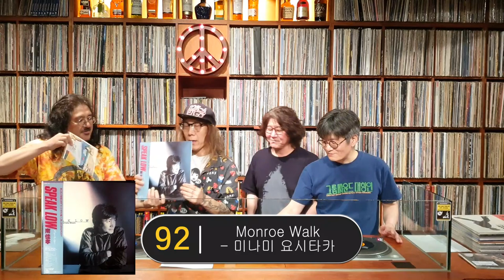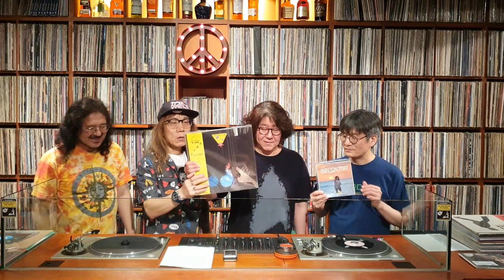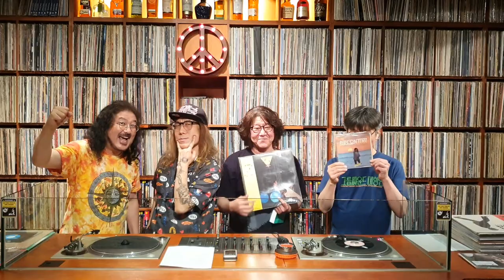[레코드 콜렉터즈 선정] 70년대 시티팝 명곡 100 - 1부 (100위 ~ 50위) 편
유명잡지 '레코드 콜렉터즈'에서 선정한 70년대 시티팝 명곡 100 첫 번째
시간으로, 100위 ~ 50위 사이의 노래를 몇 곡 선정해 들어봅니다.
전체 순위는 아래와 같습니다. *표시가 된 것은 방송에 소개된 곡들입니다.

50. Yamashita Tatsuro - Rainy Walk *

51. Hosono Haruomi - ハリケーン・ドロシー

52. Manna - Yellow Magic Carnival

53. Yoshida Minako - 扉の冬

54. Yoshida Minako - 愛は思うまま

55. Harada Shinji - Time Travel *

56. Yamashita Tatsuro - Circus Town

57. Takahashi Yukihiro - Saravah!

58. Arai Yumi - あの日にかえりたい

59. Sugar Babe - 今日はなんだか

60. Noguchi Goro - グッド・ラック *

61. Suzuki Shigeru - Lady Pink Panther

62. Sandra Hohn (You & The Explosion Band) - ラブ・スコール

63. Matsutoya Yumi - 埠頭を渡る風

64. Ohnuki Taeko - くすりをたくさん

65. Ozaki Amii - マイ ピュア レディ *

66. Yamashita Tatsuro - Funky Flushin'

67. Araki Ichiro - ジャニスを聴きながら

68. Kaze - 海風 *

69. Arai Yumi - ルージュの伝言

70. Yamagata Sumiko - あの日のように微笑んで *

71. Ann Lewis - 恋のブギウギトレイン *

72. Kato Kazuhiko - 気分を出してもう一度

73. Arai Yumi - 生まれた街で

74. Hayashi Tetsuji - Rainy Saturday & Coffee Break *

75. Southern All Stars - 思い過ごしも恋のうち

76. Bread & Butter - The Last Letter

77. Harada Shinji - てぃーんずぶるーす

78. Minami Yoshitaka - これで準備OK

79. Takahashi Yukihiro - La Rosa

80. Minami Yoshitaka - 夜間飛行

81. Yamashita Tatsuro - 愛を描いて~Let's Kiss The Sun

82. Takeuchi Mariya - ブルー・ホライズン *

83. Yamagata Sumiko - 夏の光に

84. Ohnuki Taeko - 愛は幻

85. Ohashi Junko -たそがれマイ・ラブ

86. Takahashi Yukihiro - Present

87. Takahashi Yukihiro - Sunset

88. Kamayatsu Hiroshi - W. 4th St.

89. Sadistics - The Tokyo Taste

90. Matsutoya Masataka - 気づいたときは遅いもの *

91. Suzuki Shigeru - 100ワットの恋人

92. Minami Yoshitaka - モンロー・ウォーク *

93. Sadistic Mika Band - タイムマシンにおねがい

94. Suzuki Shigeru - Tokyo・ハーバー・ライン

95. Kosaka Chu - 機関車

96. Moonriders - Beep Beep Be オーライ

97. Kuwana Haruko - あこがれSundown

98. Ishikawa Seri - フワフワ・Wow・Wow *

99. Takasaki Masako (Loft Session) - こぬか雨

100. Go Hiromi - 入江にて

연출 & 편집: 임두건
디자인: 나슬슬
썸네일 일러스트: 나가이 히로시(永井博)

장소:  신림 우드스탁 LP 바